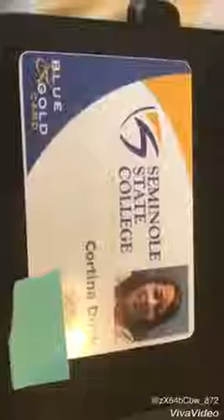JONBENET RAMSEY JOHN KARR YOUTUBE FOOTAGE VIDEO